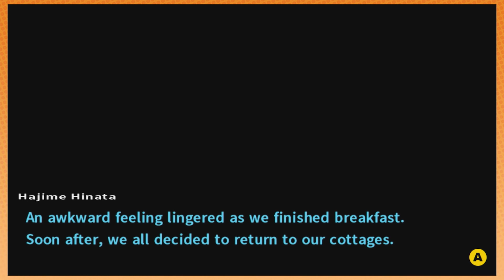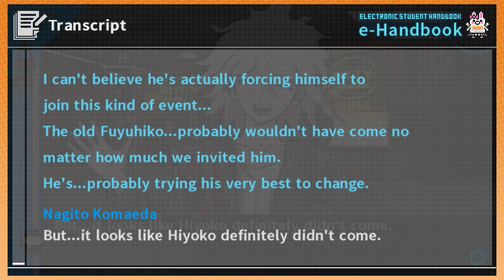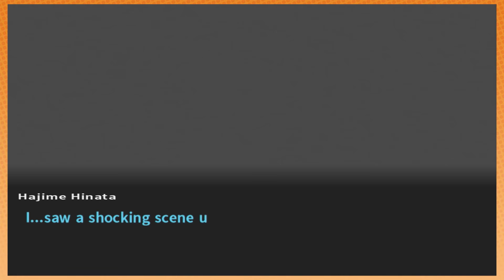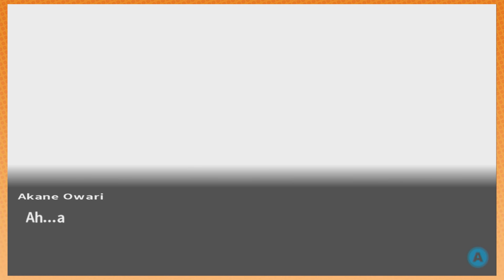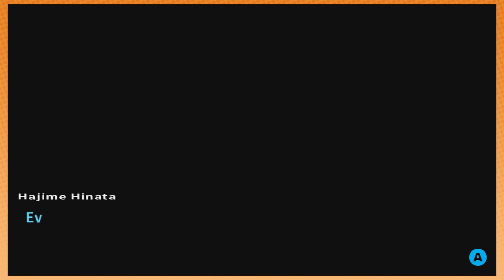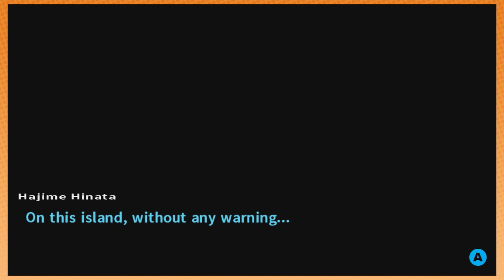Let's (not) GOOOOO | Danganronpa 2 [36]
Don't look at Hajime's Big Chungus!!!